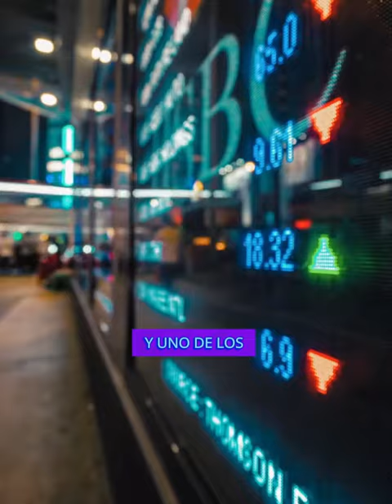La economía argentina caerá 3,6% y la inflación será del 200% en 2024